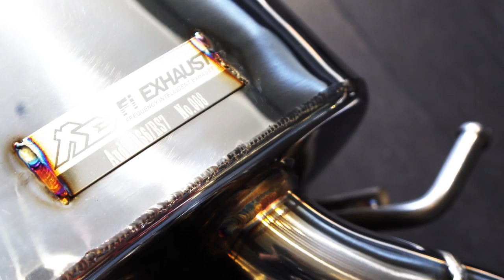Audi RS6 x Fi Exhaust - Sound Check l No words needed for this beast !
Video Fitted with FI Complete Exhaust System includes:
Catless DownPipe.